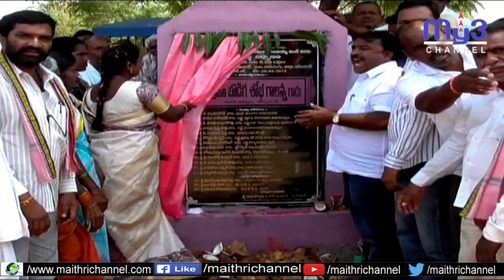రామడుగులో పలు అభివృద్ధి పనులకు శంకుస్థాపనలు...